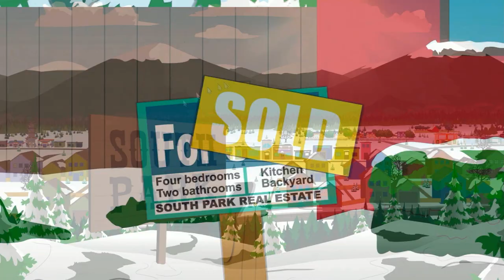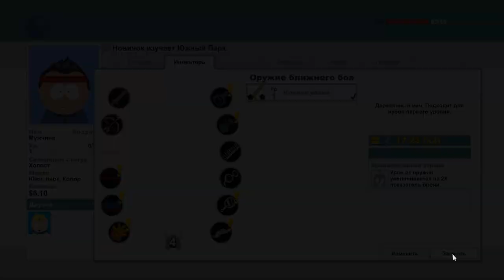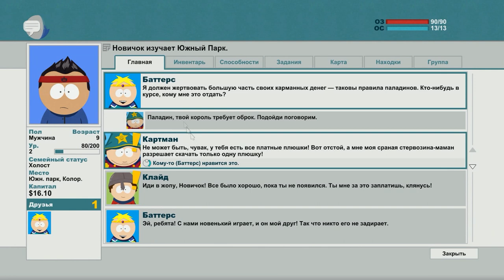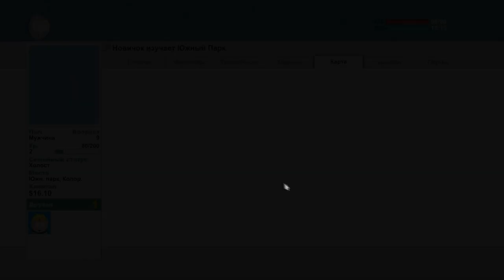Батори в южном парке. Let's Play #1 (South Park The Stick of Truth)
Начинаем играть в столь забавную игру.
Первая серия была более вступительная, разобрался с геймплеем и понял основу игры. Скоро вторая серия, которая будет уже более интересной. Если возникли какие-либо вопросы, можете задать их в комментариях.